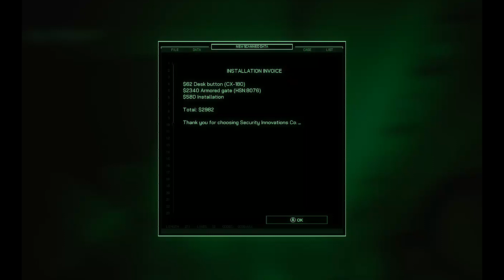Problems with Modern AAA Video Gaming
Hello and yes this isnt an update video but more like I had some bit of free time to create this video from a audio recording that I made months ago but finally put it into use.